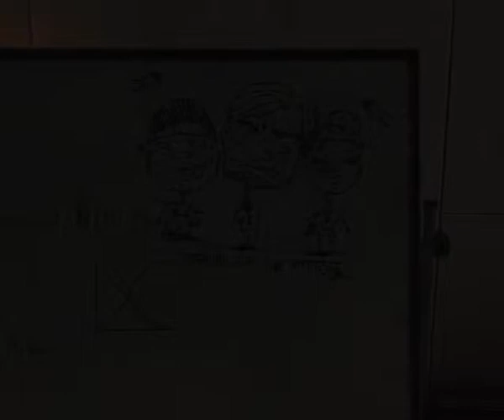SOMA 17# Leave me the FRICK alone!!